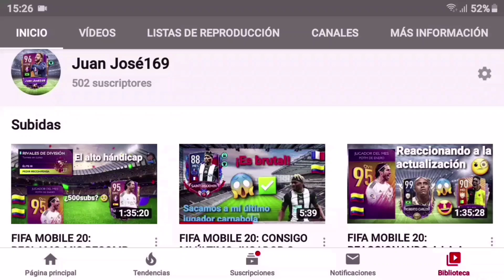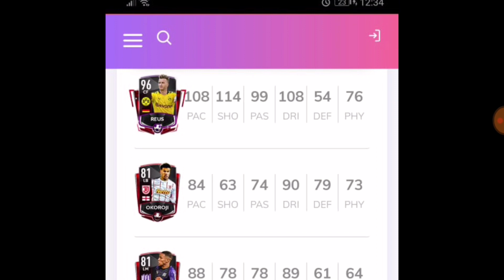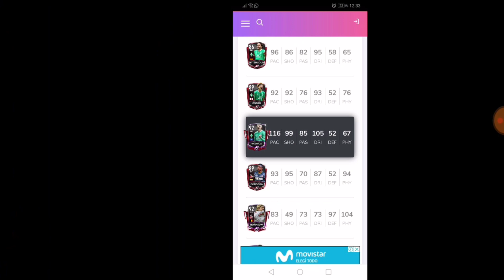FIFA MOBILE 20: SE VIENE NUEVO EVENTO RIVALES DE LA BUNDESLIGA AQUÍ ALGUNOS JUGADORES Y NUEVO TOTW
Bueno chicos nuevo video en este caso informativo. Lamento la inactividad pero es por el estudio pero ya volvemos con todaaa.

¿que opinas del evento, les interesa algo?

todo en comentarios 👇👇

Mi instagram: @lp.juanjose07